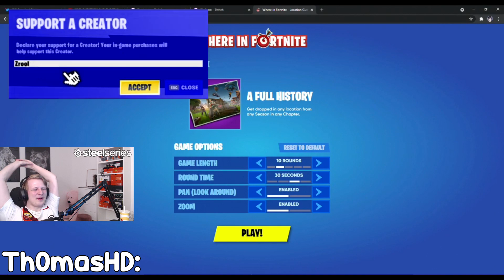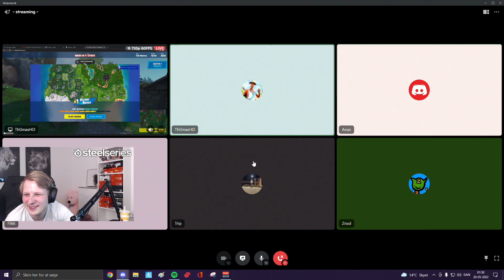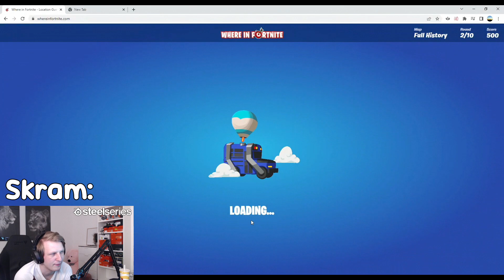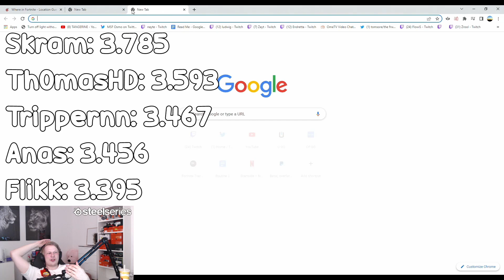HVOR ER DET HER!?! Fortnite geoguesser med Th0masHD, Skram, Trippernn, Anas og Flikk | Zrool